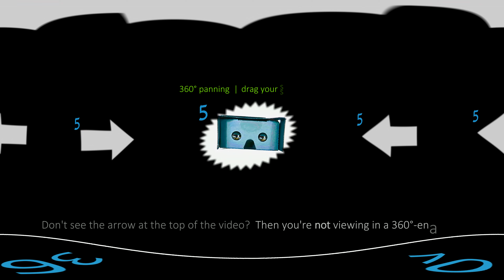The wonderful Fall Harvest Orchard! - 4K - Enhanced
One of the greatest orchards near the Twin Cities, and admission is FREE! Check them out!

NOTE: 360° video may be blurry until given time to load.  Best experienced on iPhone or Android phone, but Google Chrome browser works as well.